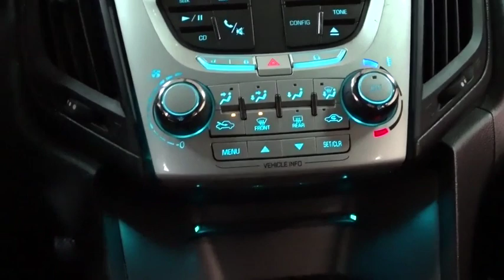2012 Chevrolet Equinox Des Plains, Niles, Glenview, Chicago, Elk Grove, IL B26191A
Black Used 2012 Chevrolet Equinox available in Des Plains, Illinois at Bredemann Chevrolet. Servicing the Niles, Glenview, Chicago, Elk Grove, IL area.

2012 Chevrolet Equinox LS FWD - Stock#: B26191A - VIN#: 2GNALBEK8C1186971

Bredemann Chevrolet
1401 Dempster St